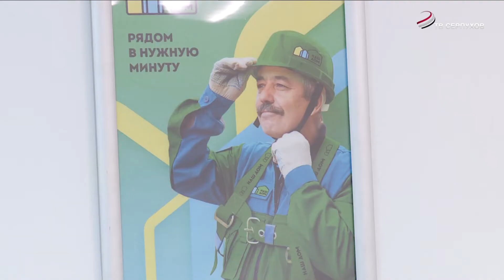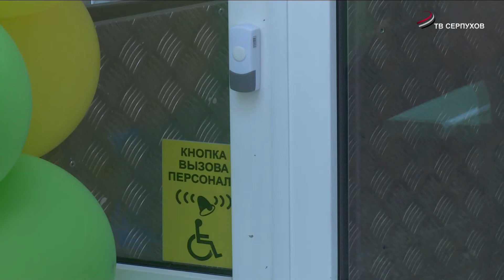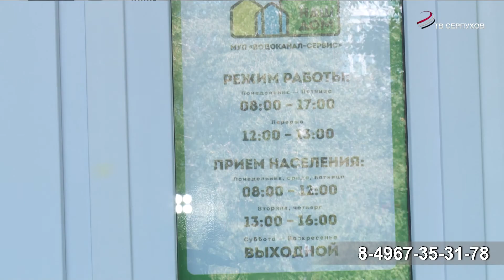В Серпухове открылся офис сервисной управляющей компании «Наш дом»